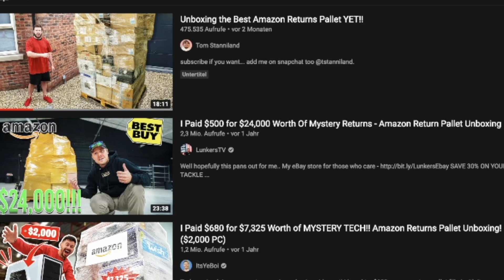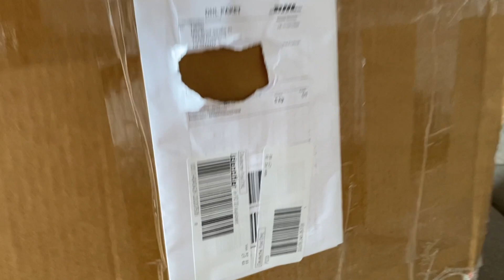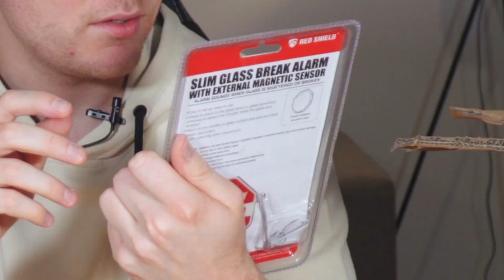Ich habe 2 Amazon RETOUREN Pakete aus Deutschland & USA bestellt!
Ich habe zwei Amazon Return Pakete bestellt. Eins aus Deutschland & eins aus Amerika!